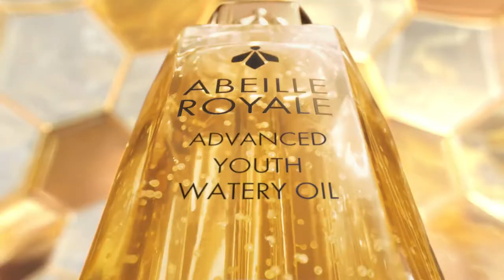Huile en Eau Jeunesse Guerlain - Pub Officielle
Issue du savoir faire unique de Guerlain, L'Huile en Eau Jeunesse hydrate votre peau sans l'alourdir. Votre peau semblera alors plus forte, éclatante de santé et visiblement plus jeune.